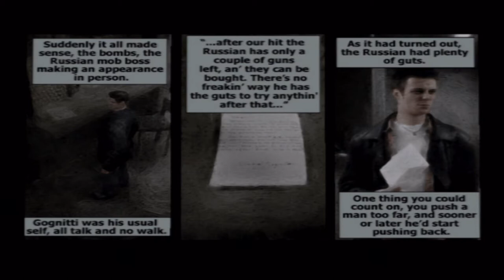Let's Play Max Payne 1 - Part 1 - Chapter 5 - Dying Lots is Great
So we die lots here BUT this chapter is starting to make this game look friggin awesome. Gonna hopefully be able to upload videos sooner than I have been lately.